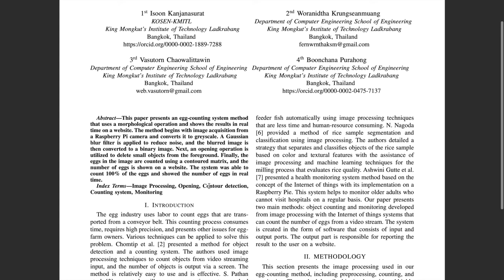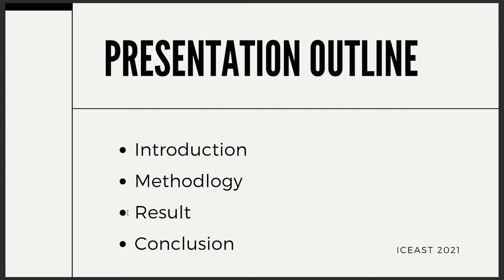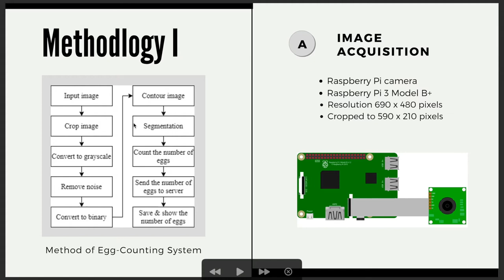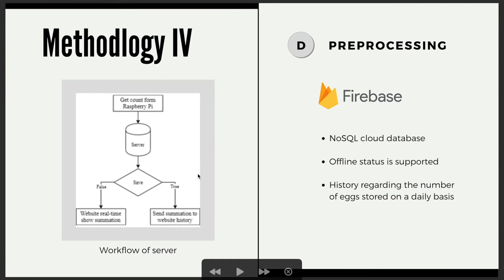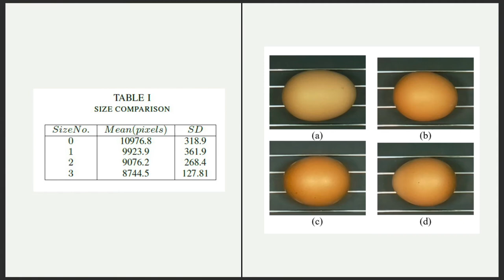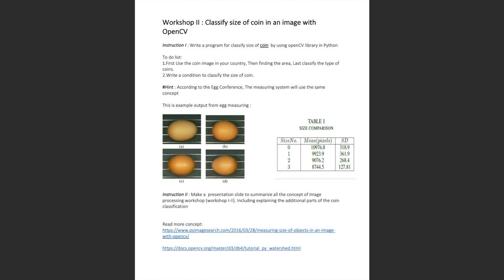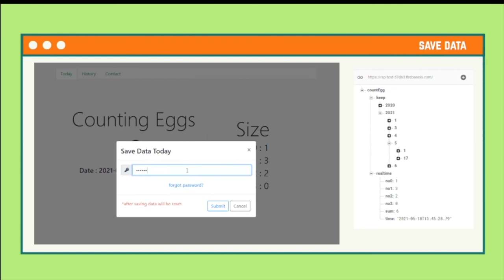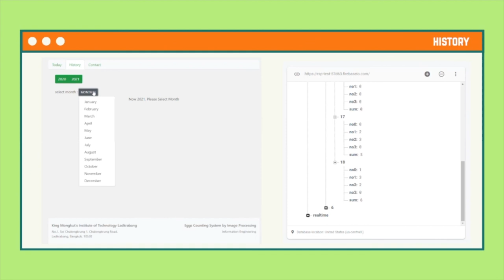Image Processing Techniques with IoT monitoring system for Agricultural industries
This video presents an egg-counting system method that uses a morphological operation and shows the results in real time on a website. The method begins with image acquisition from a Raspberry Pi camera and converts it to greyscale. A Gaussian blur filter is applied to reduce noise, and the blurred image is then converted to a binary image. Next, an opening operation is utilized to delete small objects from the foreground. Finally, the eggs in the image are counted using a contoured matrix, and the number of eggs is shown on a website. The system was able to count 100% of the eggs and showed the number of eggs in real time.